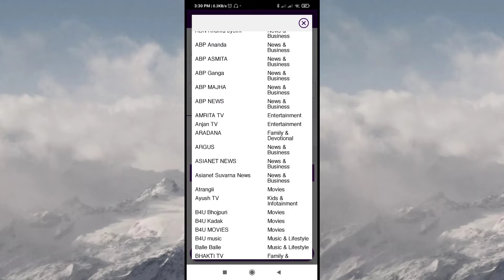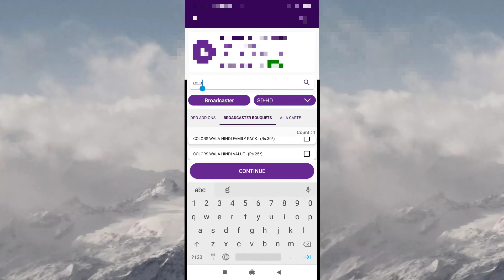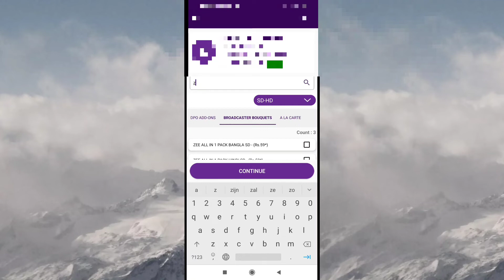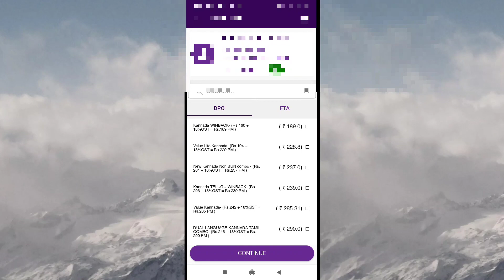VIDEOCON D2H | ಕನ್ನಡ channels ₹ 228 , New plans details | Value kannada